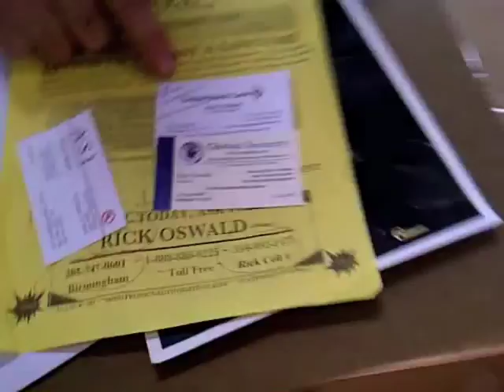How to Build a Studio - Day 12 Part one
Day 12 Part one - Building King of the Jungle Productions